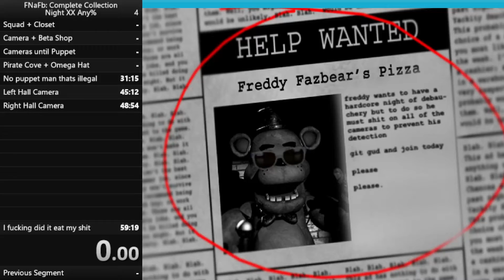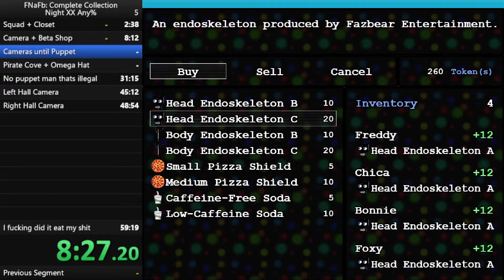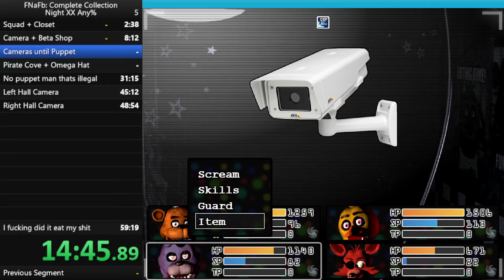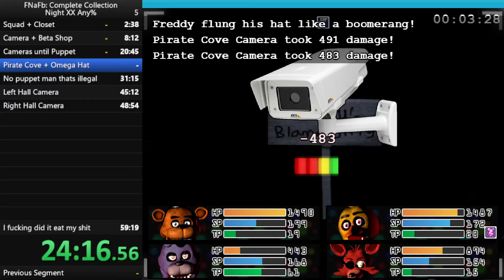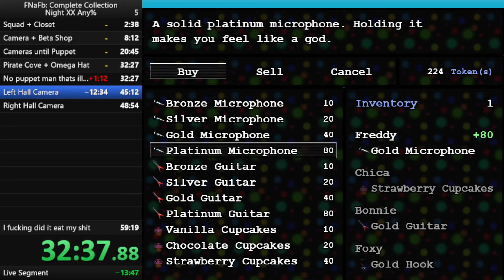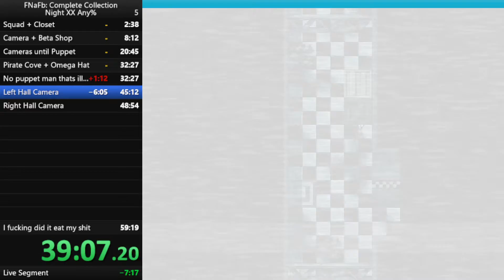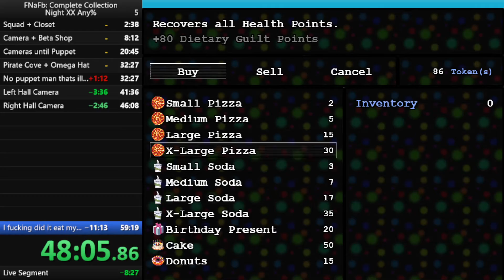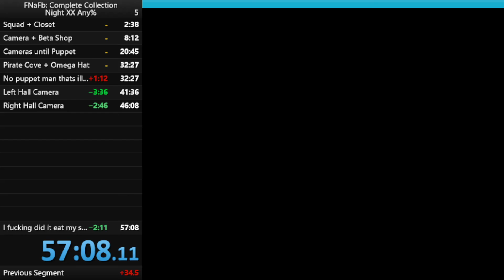FNaFb Complete Collection Night XX Any% 57:30.667